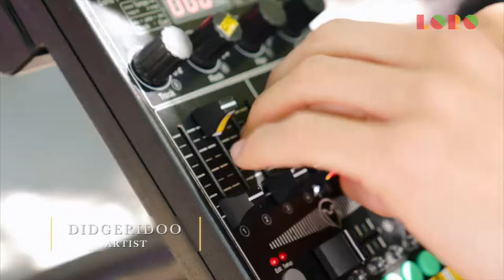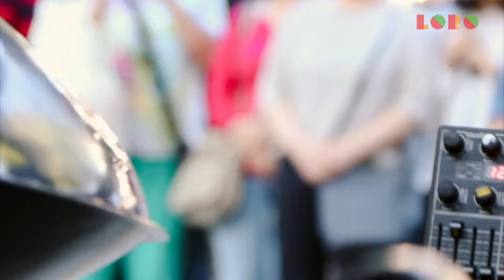핸드팬 & 디저리두 아티스트 김윤환 프로필 영상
핸드팬 & 디저리두 아티스트 김윤환 님의 프로필 영상 입니다.